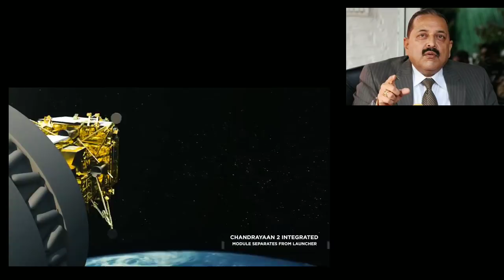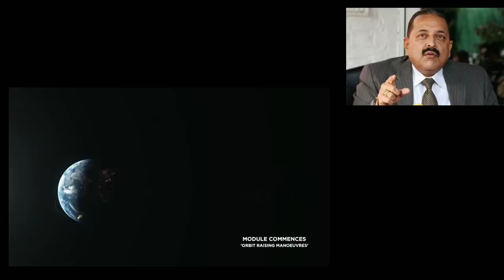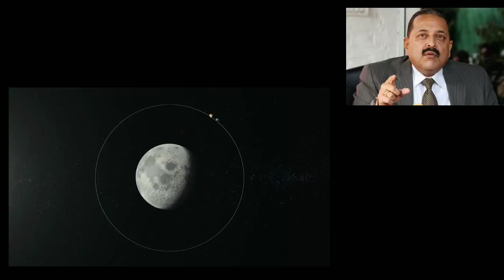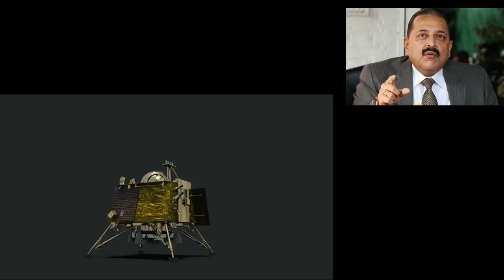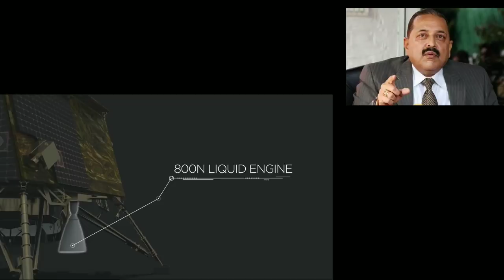চন্দ্রযান ৩ চাঁদের মাটিতে কবে নামবে, জানালেন কেন্দ্রীয় মন্ত্রী জিতেন্দ্র সিং, chandrayaan 3 ISRO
চন্দ্রযান ৩ চাঁদের মাটিতে কবে নামবে, জানালেন কেন্দ্রীয় মন্ত্রী জিতেন্দ্র সিং, chandrayaan 3 ISRO , chandrayaan 3, isro, chandrayaan, chandrayaan 2, lander vikram found, lander vikram, rover pragyan, update news of chandrayaan 3, latest news Chandrayaan 3, Jitendra Singh minister update on chandrayaan 3, travel shooters,